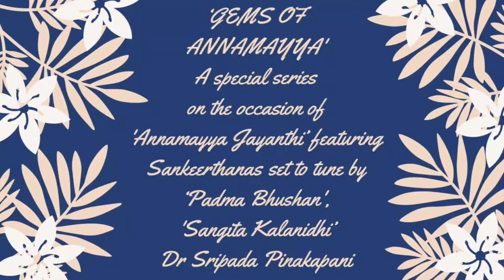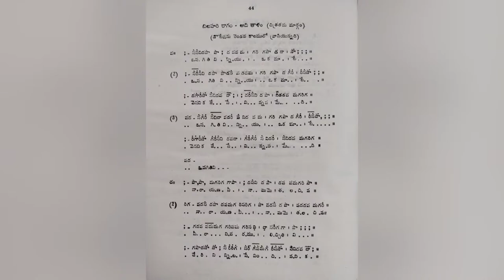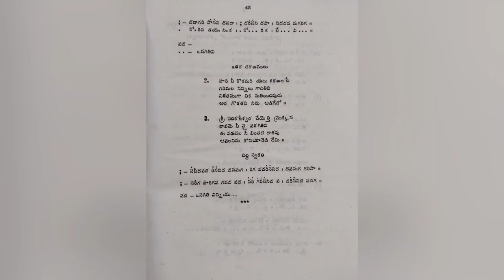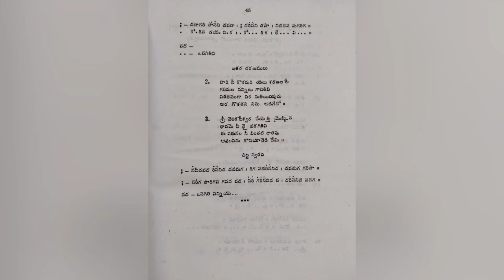Tunes of 'Padma Bhushan' Dr Sripada Pinakapani | Osagithivinnuyu | Raga Bilahari | Annamayya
Prof K Saraswati Vidyardhi & Lahari Kolachela present compositions of Annamayya set to tune by 'Padma Bhushan' 'Sangita Kalanidhi' Dr Sripada Pinakapani on the occasion of 'Annamayya Jayanthi'